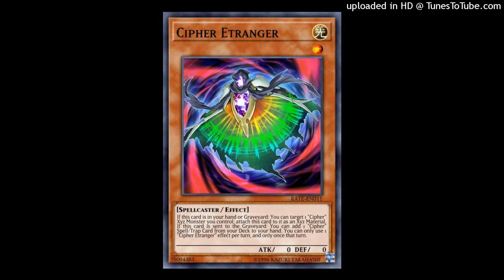yeat x yvngxchris type beat - helicopter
bpm: 160